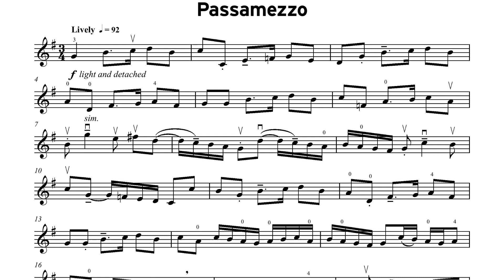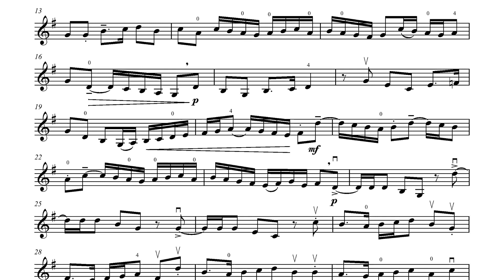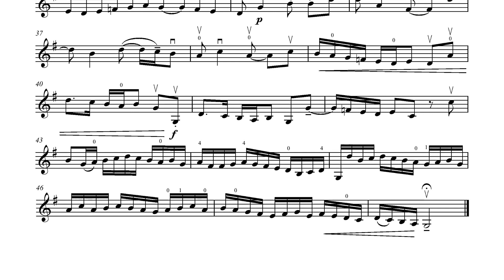Passamezzo | Diego Ortiz arr Huws Jones | Trinity Violin Grade 4 Exams | 66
Passamezzo
Trinity College London | Grade 4
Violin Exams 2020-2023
Diego Ortiz | arr. Huws Jones
The Young Violinist's Early Music Collection